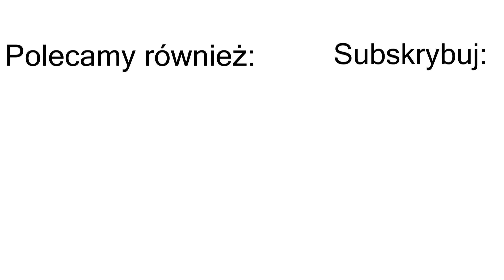Grzegorz Braun i Pan Nikt: jak Żydzi tresują Polaków